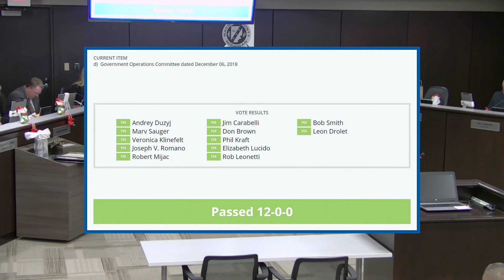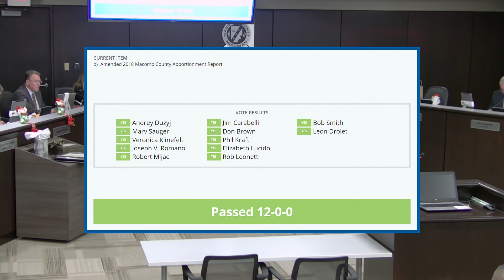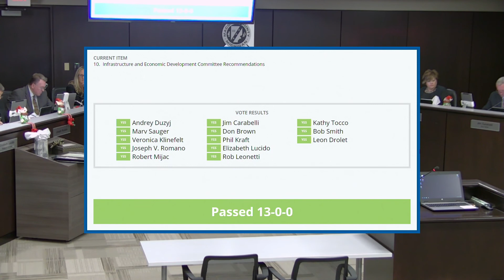12-12-18 Joint Committee Meeting